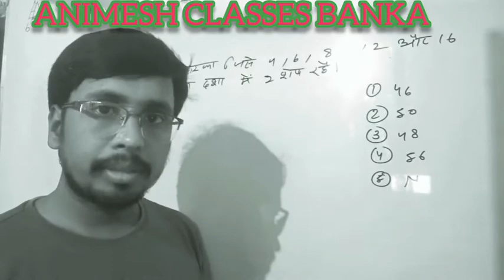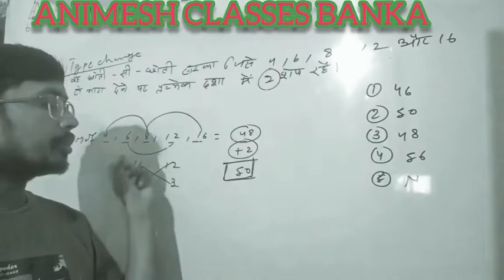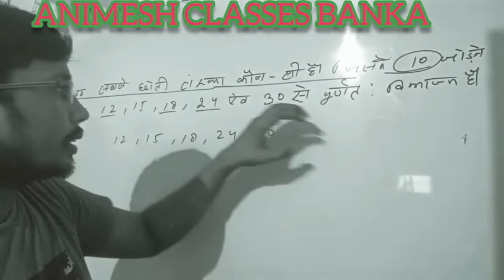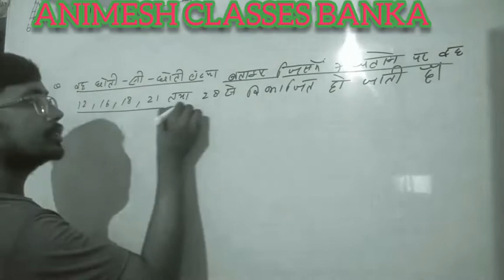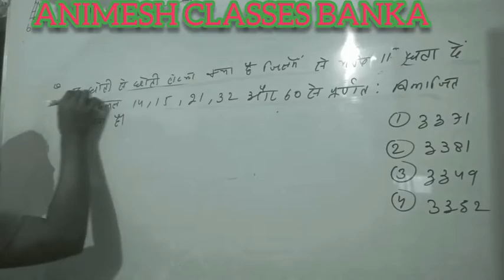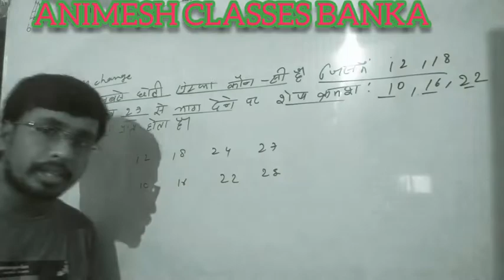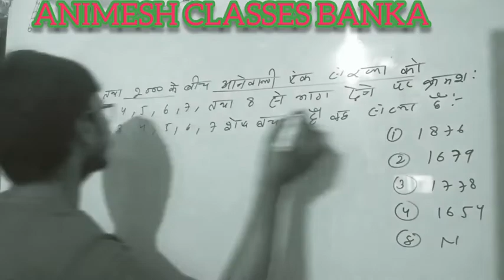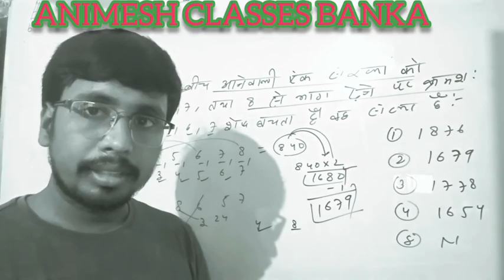L.C.M & H.C.F पर आधारित प्रश्न. # ANIMESH CLASSES BANKA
WELCOME TO ANIMESH CLASSES BANKA
 ANIMESH CLASSES BANKA में आप सभी देशवासियों को नमस्कार

WELL COME TO ANIMESH CLASSES BANKA

ANIMESH CLASSES BANKA
Animesh classes banka
ANIMESH Classes Banka
Animesh Classes Banka
Animesh Classes Banka
Animesh sir banka
Animesh sir
ANIMESH SIR
ANIMESH sir
Animesh sir banka
Animesh Kumar
Animesh Kumar